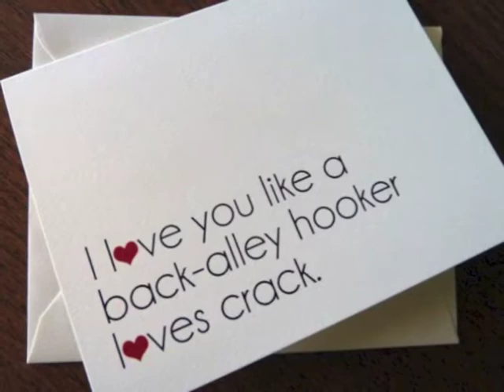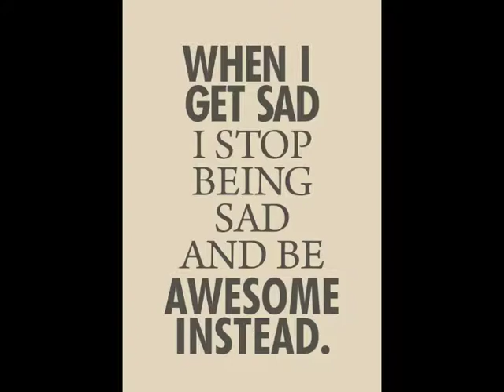Post #289 Little Talks (Of Mosters And Men) cover Instrumental by Danny Caudle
This is for my project to post 1000 musical videos.  This is post 289/1000

"Little Talks" is the debut single by the Icelandic indie folk/indie pop rock band Of Monsters and Men. The song was released as the lead single from their debut studio album, My Head Is an Animal (2012). It was also released on the band's EP Into the Woods. It was written by Nanna Bryndís Hilmarsdóttir and Ragnar Þórhallsson, and produced by Aron Þór Arnarsson (all of Of Monsters And Men). The song is written in the key of B-flat minor.[1]
In August 2011, Philadelphia's Radio 104.5 began playing "Little Talks" and propelled the band to nationwide popularity in the United States.[2] It has sold over a million copies in the US as of October 2012.[3]
On 16 August 2012, "Little Talks" reached the number one spot on the Irish Singles Chart. It remained at the number one spot the following week.[citation needed] It also reached number 12 in the UK charts.[4] The song has so far peaked at number 20 on the Billboard Hot 100 chart, becoming their first Top 20 single in the U.S. This is also the highest charting single to date on that chart by an Icelandic artist. "Little Talks" was later certified Platinum in the United States, becoming their first song to do so.